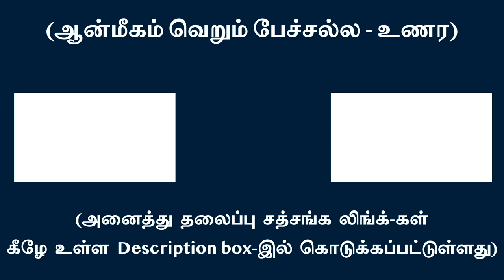பயமே உண்மை இல்லை, பயத்தினால் விளைந்த நானும் உண்மை இல்லை | சுவாமி அருணாசல ரமணன்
Fear itself is untrue, likewise the ‘I feeling born out of fear is also untrue l Swami Arunachala Ramanan